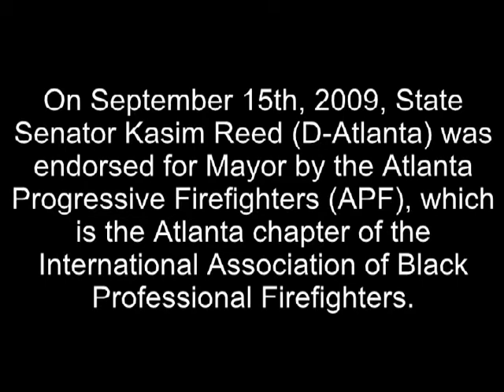Atlanta Progressive Firefighters Endorse Kasim Reed for Mayor